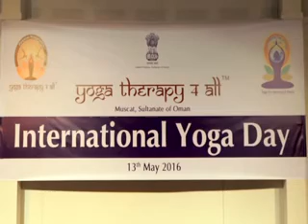IYD 13'th May 2016 short film